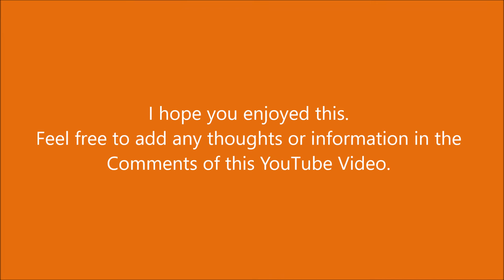Vintage Cranes, a Crawler Dozer and a Grader Playing in the Sand.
A couple of Vintage Cranes digging sand. a Dozer pulling a Grader in the Sand Pit of The Florida Flywheelers Antique Engine Club showgrounds, located between Ft. Meade and Frostproof, Florida. . This was during the 32nd Annual Antique Engine & Tractor “Swap Meet”. DATE: January 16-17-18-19 .
Feel free to add to the Comments with any information or memories you may have.

I shot this video with a Nikon S6900 Digital Camera and edited using Windows 10 My Movie-Movie Maker.   Shot in 16:9 aspect ratio, 1080i resolution at 60 FramesPerSecond.